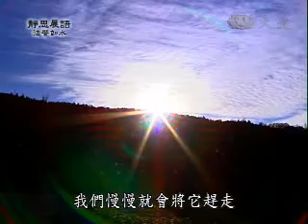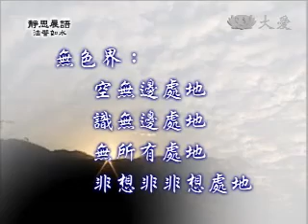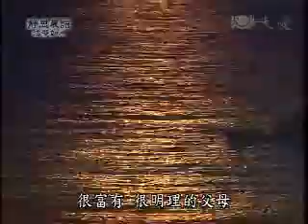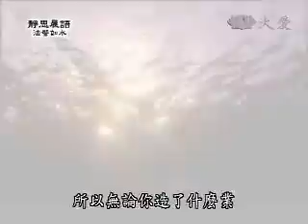20090619-2《靜思晨語。法譬如水》四住地煩惱